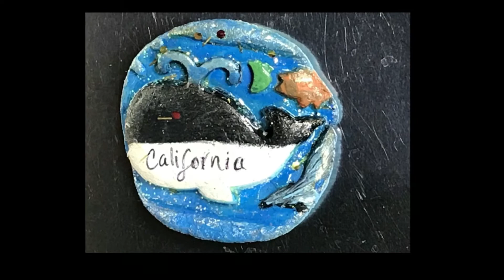Polymer clay/porcelana fría